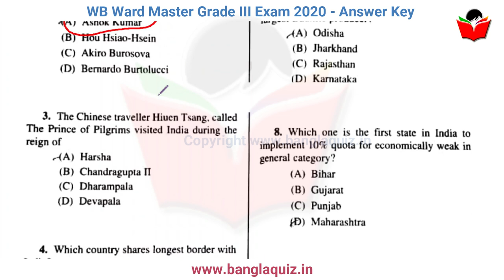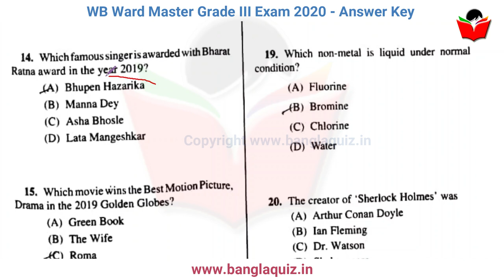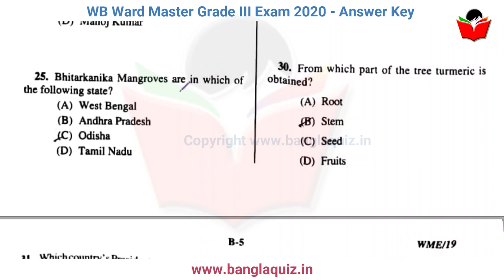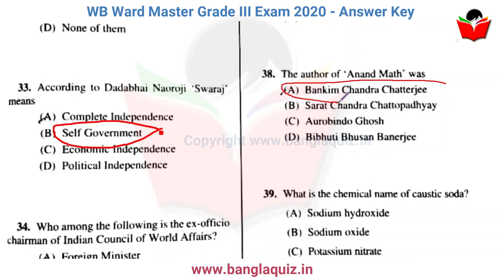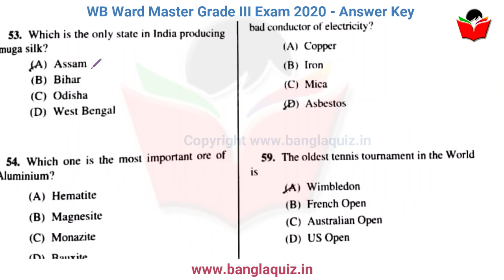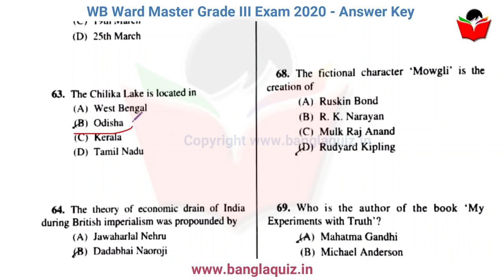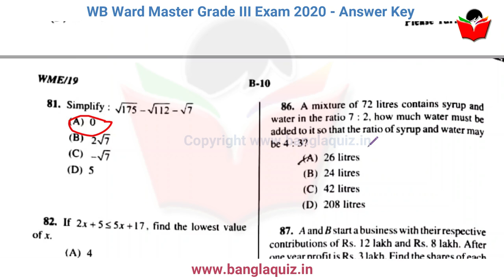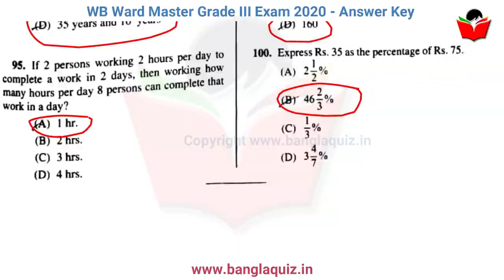WBPSC | WB Ward Master Grade III Exam 2020 - Complete Answer Key | Unofficial | BanglaQuiz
Covered Topics:
WB ward master grade III exam question paper 2020,
WBPSC ward master question answer key 2020,
WB Ward Master Grade III Exam 2020 - Complete Answer Key

Covered topics
WB ward master grade III Answer Key,
Full Answer Key WBPSC ward master
Ward master grade III  2020 Answer Key